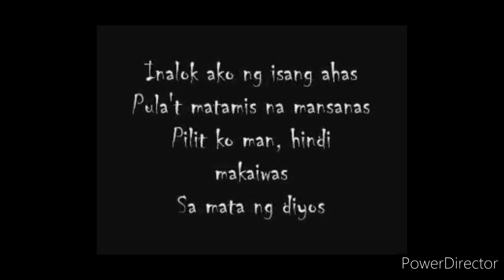Bass Cover - Mata ng Diyos by Wolfgang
Pasensya na maraming sablay.

To YouTube or any Subscribers I might have violated any copyrights I didn't intend to do that in purpose so just simply leave me a notification or message so I could delete the video.